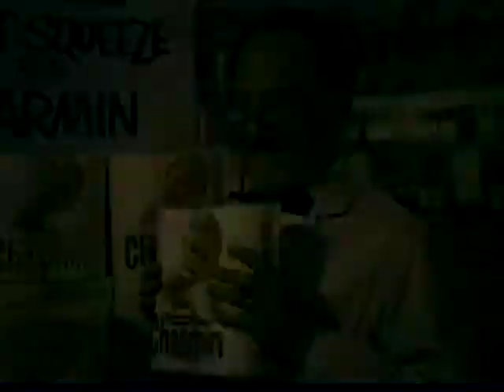P&G - Charmin Bath Tissue - Tattletale - Vintage Commercial - 1960s